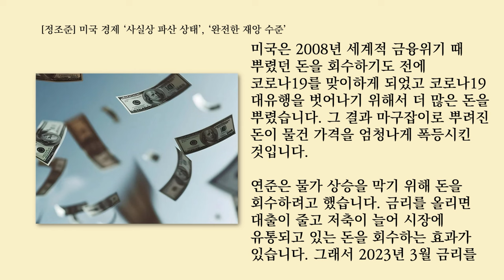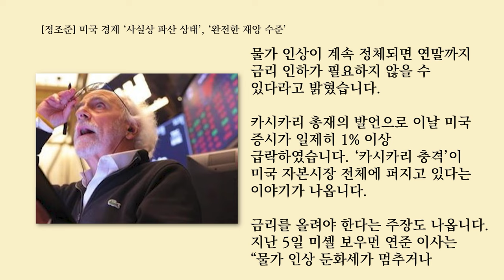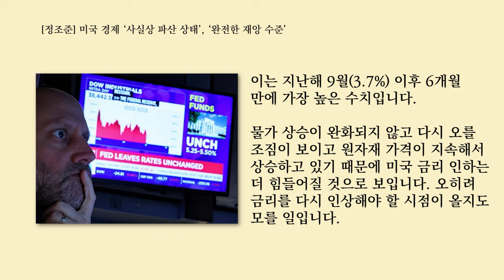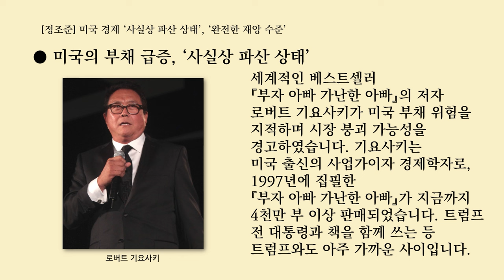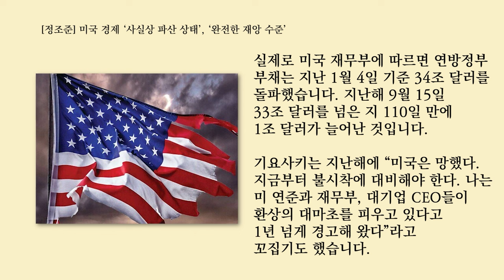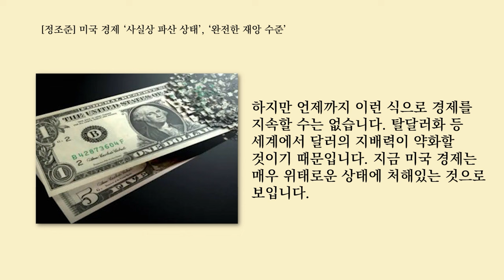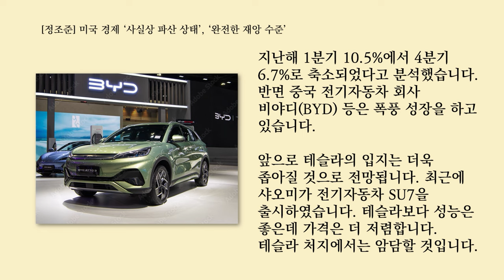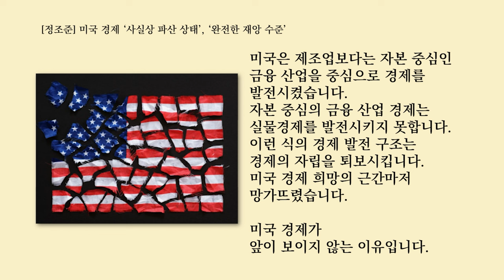미국 경제 '사실살 파산상태'